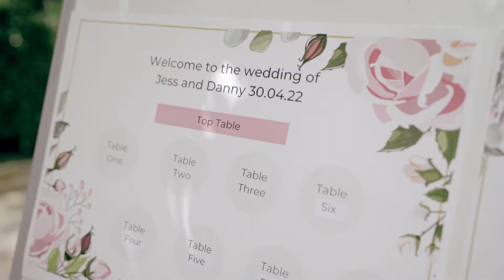Jess & Danny's North Cyprus Wedding Story ( restoration adrian disch )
Jess & Danny's North Cyprus Wedding Short Film
Probably the best wedding photographers and video makers in Northern Cyprus